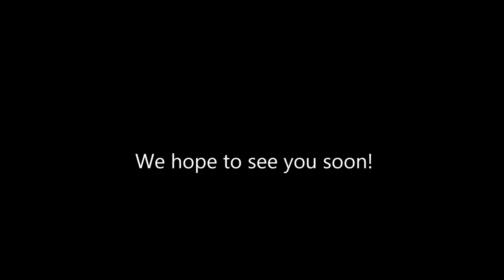Bed & Breakfast Zeespiegel